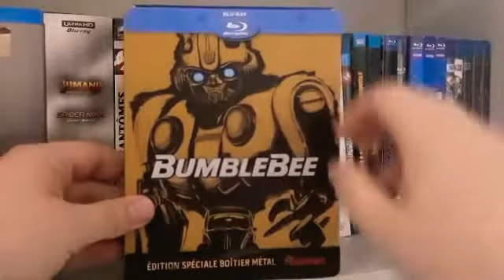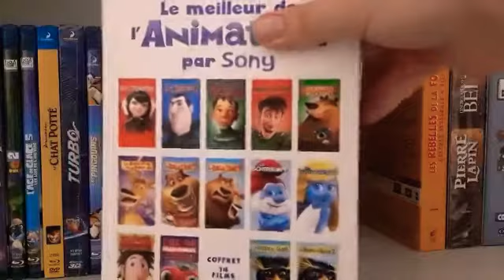Ma Collection de Blu Ray 4#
Aujourd'hui on se retrouve pour ma collection de Blu Ray 4...